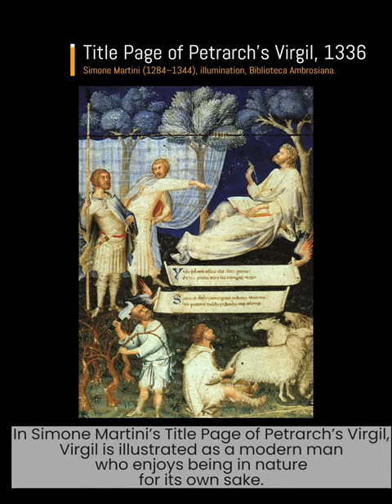2. A Man Who Enjoys Being in Nature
Meet the first modern man who enjoys being in nature for its own sake!

Simone Martini, Title Page of Petrarch’s Virgil, 1336, illumination, Biblioteca Ambrosiana. Image Source: Wikimedia Commons.

Simone Martini (Italian, Siena, active by 1315–died 1344 Avignon), Madonna and Child, ca. 1326, Tempera on wood, gold ground, 58.7 x 39.4 cm. Image source: Metropolitan Museum of Art, New York.

Guidoriccio da Fogliano at the Siege of Montemassi, traditionally attributed to Simone Martini, Year 1330 (?), fresco, 340 cm × 968 cm (130 in × 381 in), Palazzo Publico, Siena. Image Source: Wikipedia.